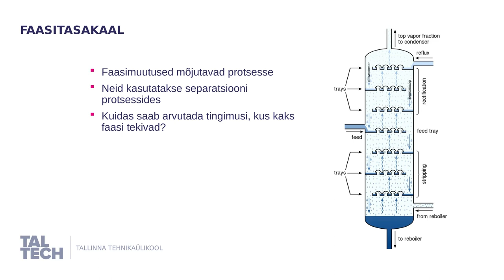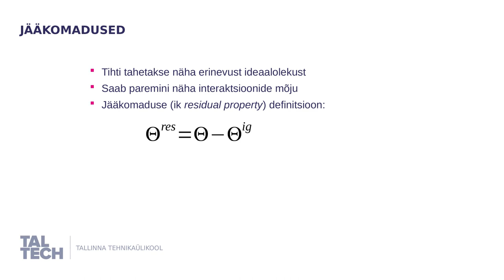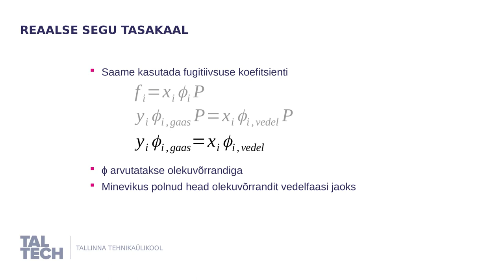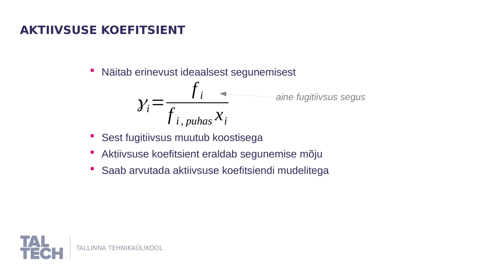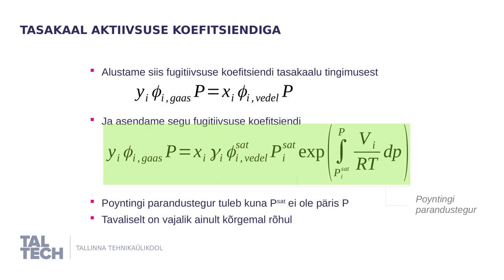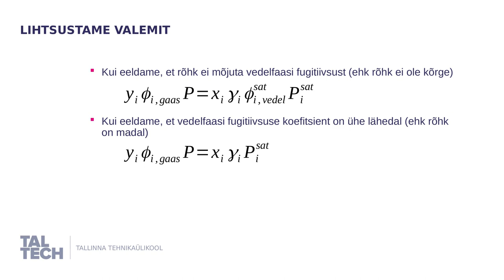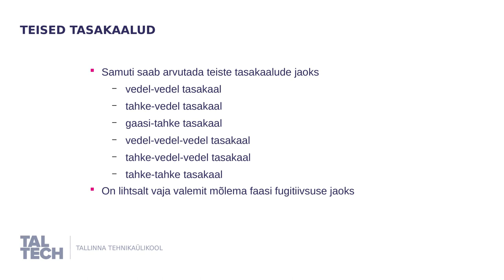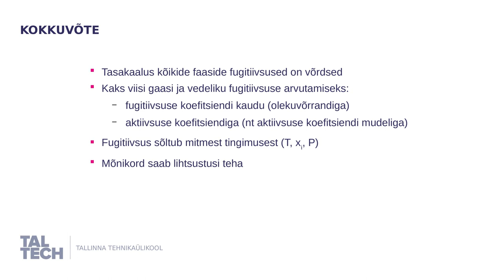Faasitasakaal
Näitame, kuidas arvutada tingimusi, kus uus faas tekkib. Vaata ka õpiku peatükki sellest teemast